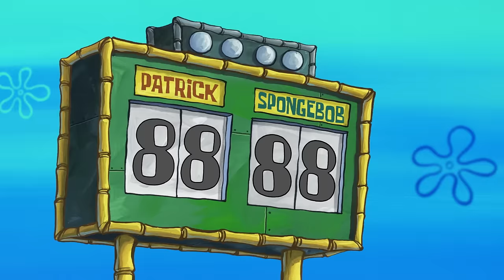SpongeBob's SUPER Football Moments in Bikini Bottom! | Nickelodeon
SpongeBob is not only a master of cooking Krabby Patties, but also a skilled football player! Get ready for Super Bowl 58 in Bikini Bottom with this hilarious compilation of SpongeBob's best football moments, from scoring goals to tackling opponents with Patrick, Sandy, Squidward and more!